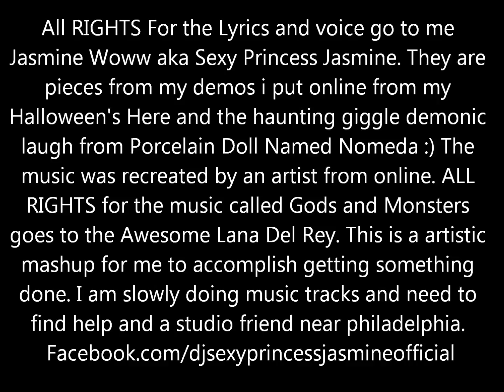Sexy Princess Jasmine, Lana Del Rey Halloween's Here Mashup!